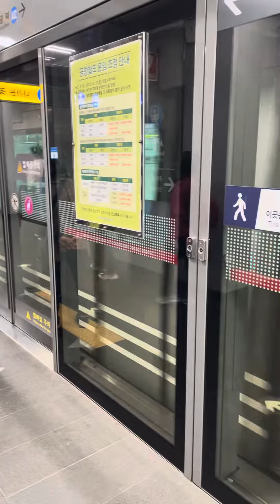Seoulの地下鉄🚇